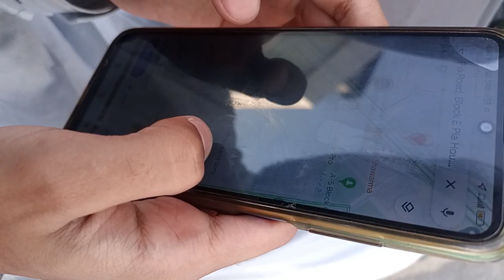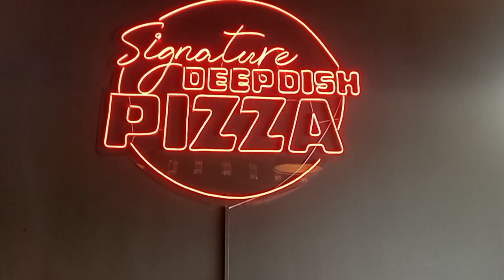Eid ka pahla din doston ke sath kya Eid bacchon ki hoti hai Cheese faizan actor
cheese factor
chicago
chicago pizza
the cheese factor
pizza
deep dish
deep dish pizza
cheese factor pizza
chicago deep dish
chicago deep dish pizza
deep dish pizza islamabad
islamabad
pizza review
deep dish pizza review
cheese factor review
the cheese factor review
chicago deep dish review
cheese factor vs chicago deep dish
burger
burger boys
best pizza islamabad
pizza review islamabad
rhs
shapack tv
shapack gang
pizza making in pakistan
INCREDIBLE PIZZA MAKING IN PAKISTAN
Best In Lahore
best pizza in lahore
how to make best pizza
Cheese Steak + Best Local Philly Food,Sally
s Apizza Review
 BEST GIANT PIZZA,Coal Fired Pizzas
beef pizza
chicken pizza
new york pizza
kitchen tour
food vlogs
Iqrakanwal
RabiaFaisal
FatimaFaisal
HiraFaisal
Sistrology
techreview
lifehack
MehndiOutfit
Makeup
NurseryRhymes
Music
Islam
Vines
Home
TereBin
ARYNews
vlog
Highlights
India
Food
Shorts
Trending
Dance
Mehndi
Kids
Pakistan
Fiancé
Surprise
Shadi
Dress
Sisters
Wedding
Family
Prayer
Preparation
Areeb
Protest
ImranKhan
Fiance
Love
DuckyBhai
Bakra Eid
Greeting
Eid Ul Adha
Eidi
Pictures
Eid Look
Day 3
BBQ
Dawat
Papa
Race
Motorcycle
Live
Pizza
Bakery
Experience
Phupho
Cousins
Allah